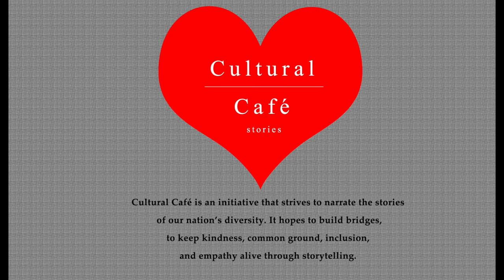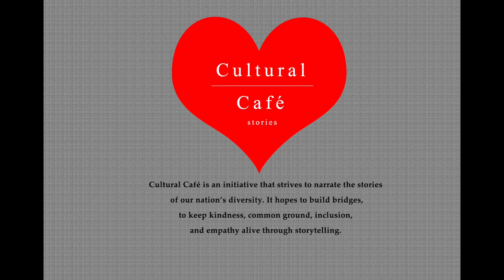Valentine's Day Folk Tales Read Aloud by Cultural Café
Valentine's Day Folk Tales - Sumiyoshi Monogatari and Laurik Chanda

Listen to this special combo of two romantic tales from Japan and India.

Sumiyoshi Monogatari - from Japan:
The Sumiyoshi Monogatari tells the story of an orphaned girl, her cruel stepmother, and her two stepsisters. Discover this 10th Century Japanese romance tale in this video!

Laurik Chanda - from India:
The tale of Laurik Chanda tells the story of the romance of an Ahir hero, Laurik, and heroine Chanda. The story seeks to reflect the richness of oral epics and folklore traditions from the Chattisgarh region. Discover this Indian folklore in this video!